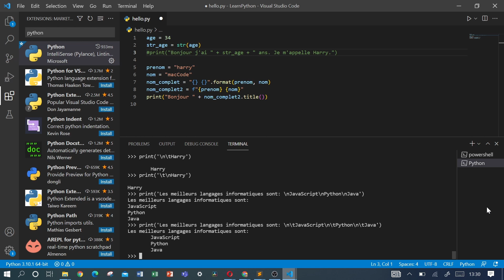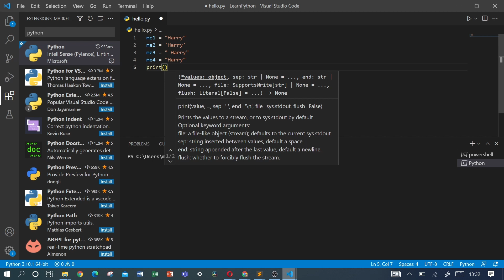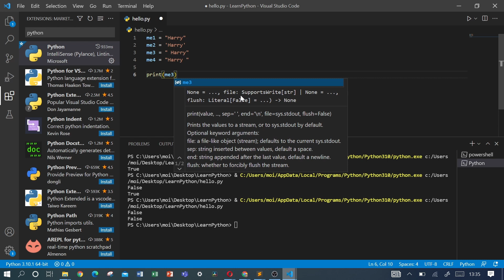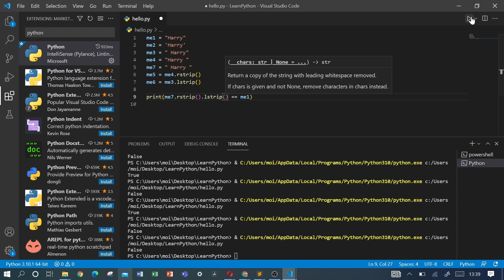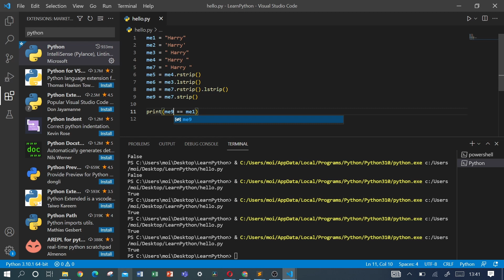Supprimer les espaces chaine de caractères - Python 13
Supprimer les espaces chaine de caractères - Python 13 - La Hauteur de La Profondeur

Dans cette vidéo, nous verrons comment supprimer des espaces dans les chaînes de caractères.